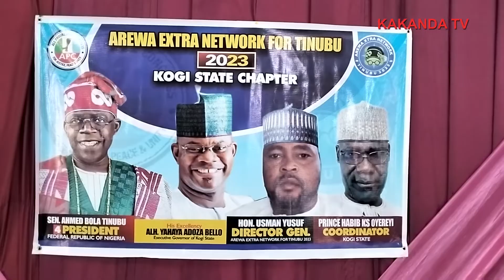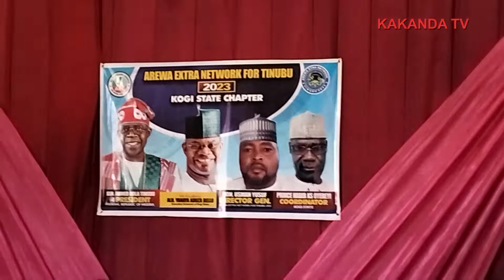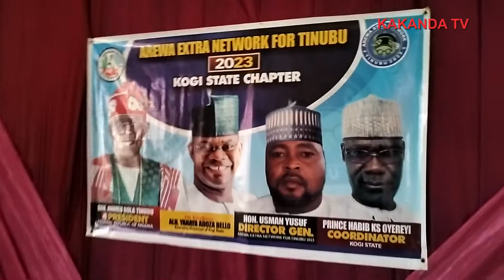Formal Inauguration of Arewa Extra Network for Tinubu,2023- Kogi State Chapter.